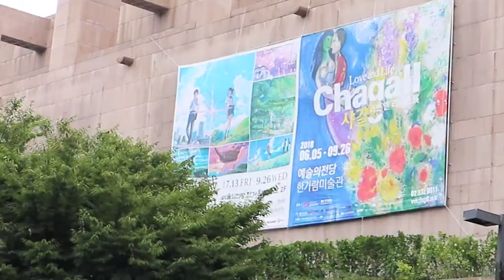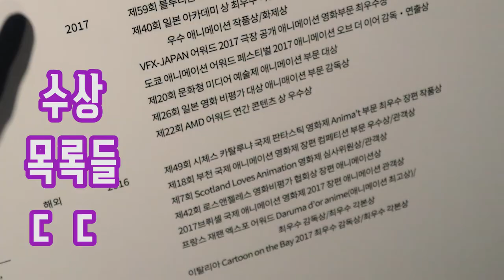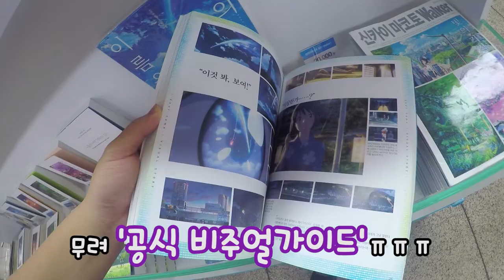'너의 이름은' 제작과정을 볼 수 있다?! '신카이마코토 전시회 리뷰!' By로젠젠